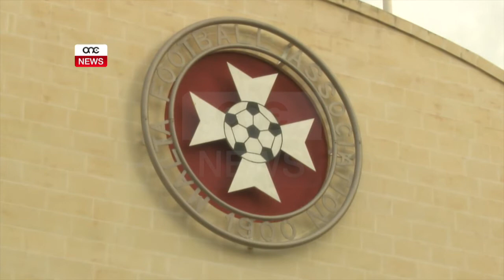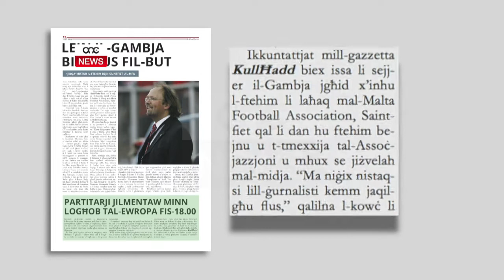FTEHIM MISTUR BEJN SAINTFIET U L-MFA.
ONE.COM.MT - L-eks kowċ tat-tim internazzjonali Malti tal-futbol, Tom Saintfiet telaq lejn il-Gambja.  Madankollu huwa ma telaqx bi bwietU vojta hekk kif ftehim mistur bejnu u bejn l-assoċjazzjoni tal-futbol Maltija ratu jingħata somma sostanzjali ta’ flus biex iwarrab bla problemi.
Il-gazzetta ‘Kulħadd’ irraportat kif meta mistoqsi fuq dan il-ftehim Saintfiet irrifjuta li jgħati d-dettalji.